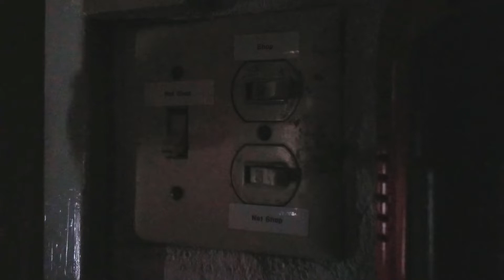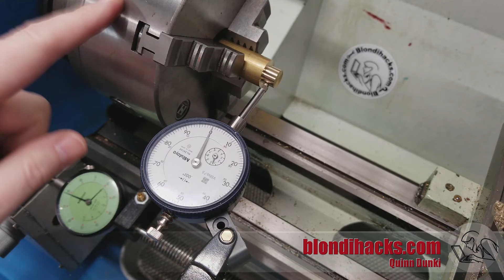Metal Lathe Tutorial 8: Concentricity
This is Lathe Skills, a multi-part series to help you learn basic machine shop work.

• 1-2-3 Blocks
• DeWalt drill and driver kit
• High Speed Steel tool bits
• Norton oil stone kit
• Tap Magic cutting oil
• WD-40 w/ smart straw
• Nicholson needle files
• End mills
• Quick Change Toolpost
• Milling machine starter pack
• Oomoo 30 silicone kit